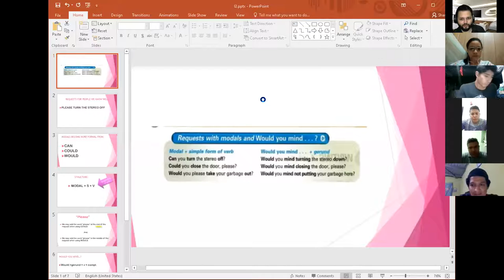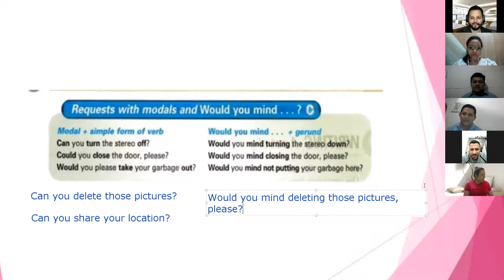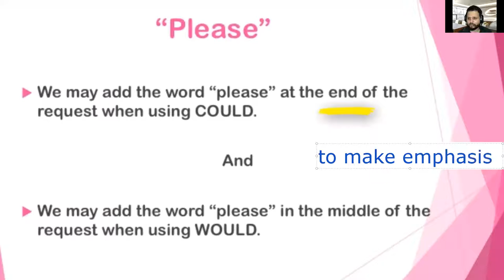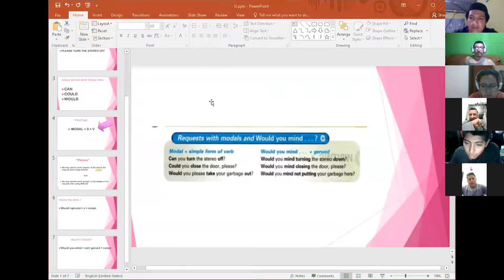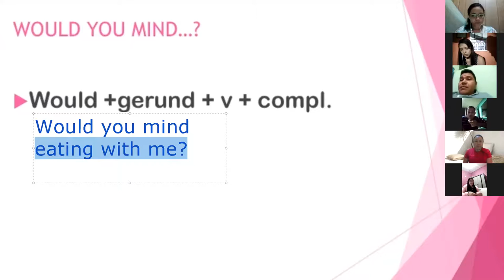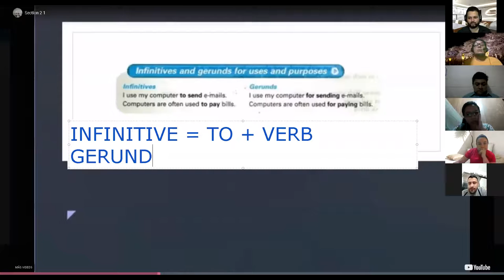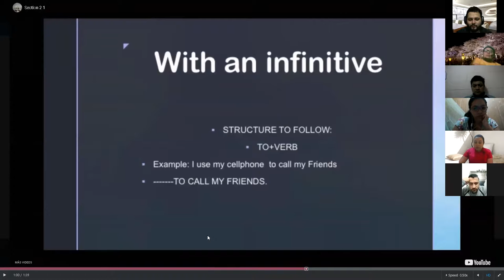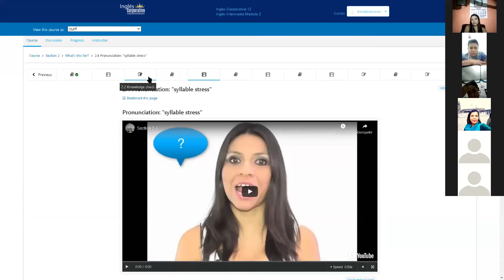Ingles Corporativo-Day 5 Gerunds and Infinitives for Uses and Purposes